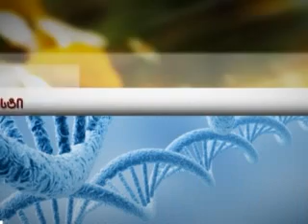ექიმის საათი ჰომეოპათია 04.06.12